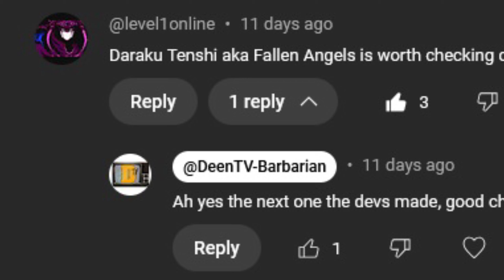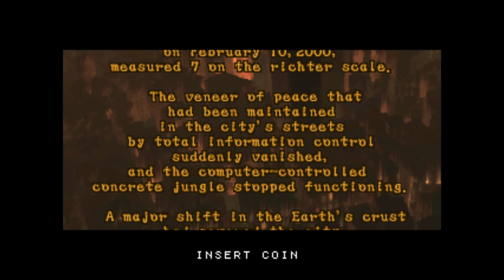Daraku Tenshi - The Fallen Angels (Arcade)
We get a suggestion from @level1online in this episode, he says we should play Daraku Tenshi - The Fallen Angels for the arcade. How is this going to be and WHO WILL WIN?!

Daraku Tenshi (堕落天使? lit. 'The Fallen Angels') is a 1998 2D fighting arcade game developed by the Steel Hearts development team and published by Psikyo. It is Psikyo's second attempt in the 2D versus fighting genre after Battle K-Road. The sprites for 4 unplayable characters have been found in the ROMs of the game. The developers of the game then reportedly moved to SNK Playmore, supported by the observation that many of the characters bear striking resemblances to fighters that later appeared in SNK's The King of Fighters series and Garou: Mark of the Wolves. Game director Mitsuo Kodama, later became a designer on some SNK titles including The King of Fighters '99 and has been a founding as well as an active member of K2 LLC.

A "complete edition" of the game will be released for arcades and later consoles in the future.

🎮 PSN: CoDeeNnwo